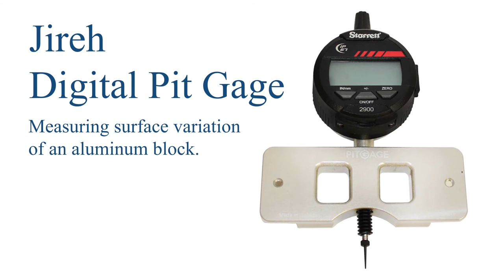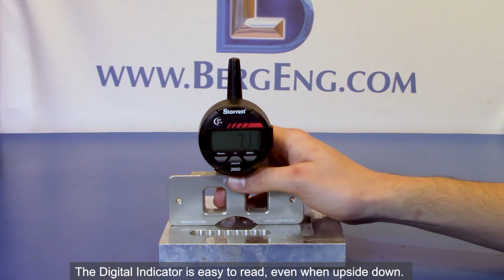Measuring Surface Variation with the Jireh Digital Pit Gage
The Jireh Pit Gage is IP67 rated waterproof and has a range of 0-25 mm (0-1”). This Pit Gage measures surface variation with a 0.914 mm indicator tip. Jireh Pit Gages can utilize magnetic or non-magnetic extension arms to better inspect pipes, tanks, and vessels. Resolution for this pit gage is 0.01 mm (0.0005”).

For more information or technical assistance with the Jireh Pit Gage, email or call to talk with one of our sales engineers.